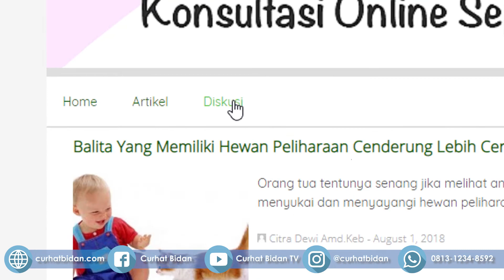Ibu Hamil Terkena Wasir? | Tips Meredakan Ambeien Pada Ibu Hamil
Tips Meredakan Ambeien Pada Ibu Hamil
Ambeien saat hamil adalah keluhan yang banyak sekali dialami oleh ibu hamil. Sebagian ibu hamil mungkin merasa tidak tergangu, namun biasanya ambeien saat hamil bisa menimbulkan ketidaknyaman.